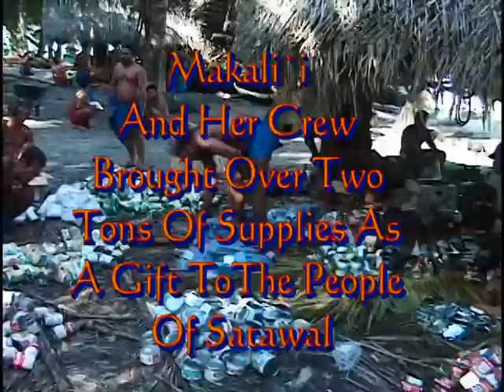Nainoa Thompson Speaks Of All Mau Piailug Has Done For Hawaii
Nainoa Thompson speaks at a ceremony to honor Papa Mau in Hilo Hawaii 2000.  Video footage is from the Voyaging canoe Makali`i visit to Satawal.